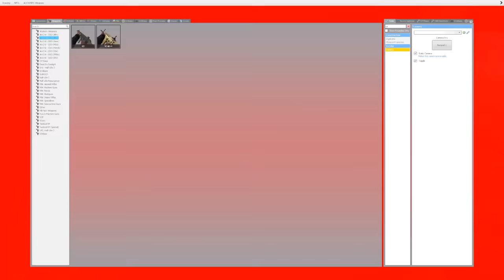I Live in an Asylum but FNAF was Here in Garry's Mod Slasher?!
I Live in an Asylum but FNAF was Here in Garry's Mod Slasher. Today in Gmod Hide and Seek, Beautiful OB @Camodo2nd play hide and seek but the loser gets found by Jason. This is a gmod hide and seek gameplay!